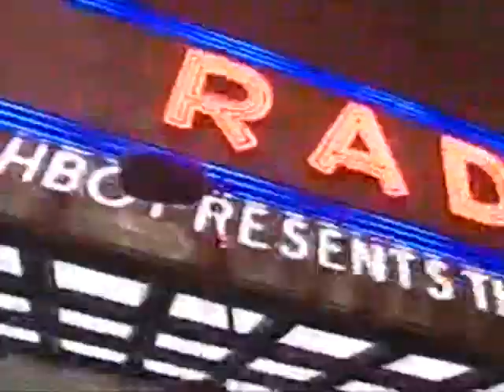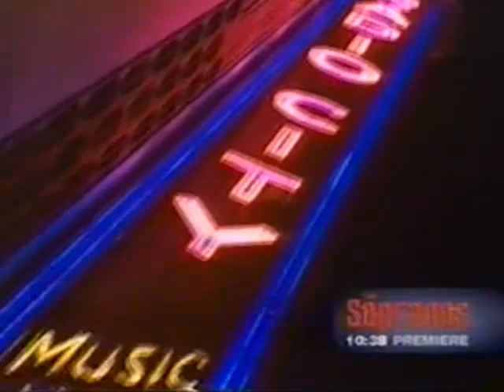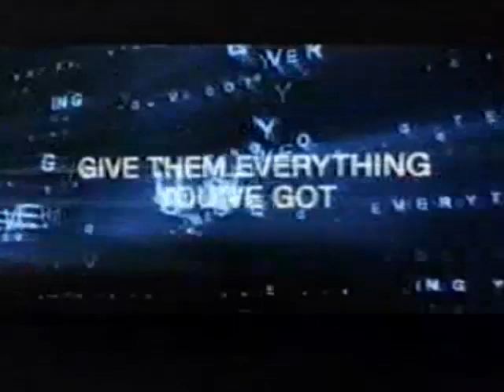HBO (3-4-01) Sopranos Season 3 Debut: Live from Radio City Musical Hall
Red carpet, live coverage from the star studded gala at Radio City Musical Hall on the night that Season 3 of The Sopranos debuted. Most of the cast was there. Hosted by Karen Duffy.